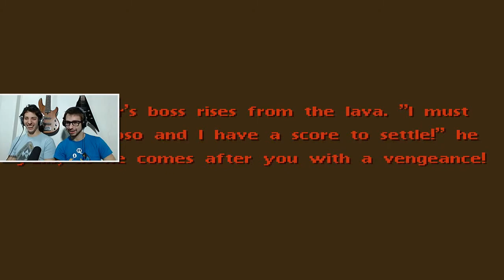Twisted Metal 2 World Tour PS1 - Gameplay multiplayer PT-BR